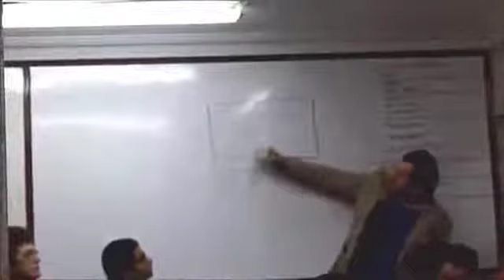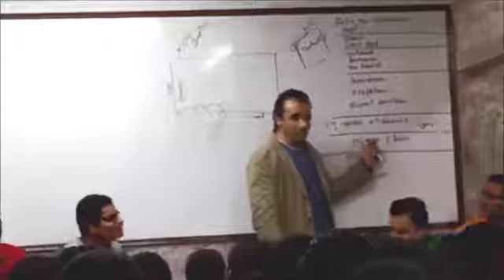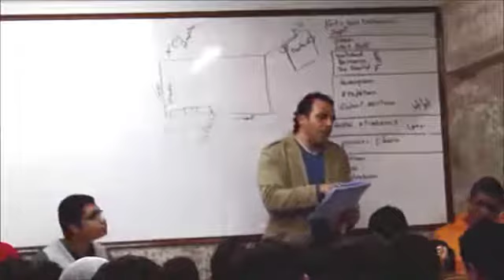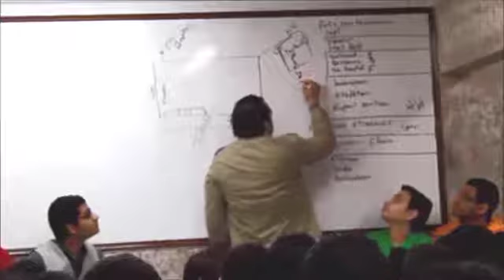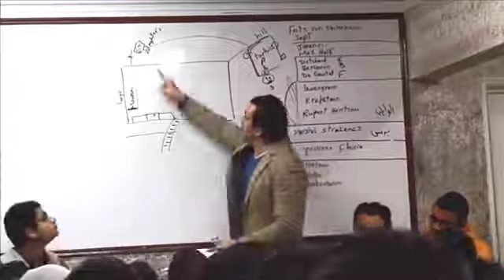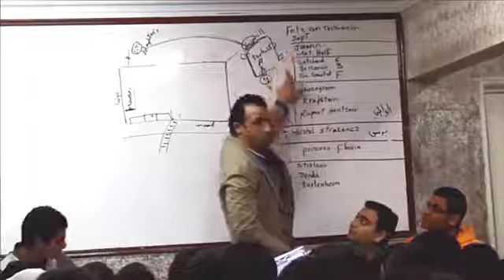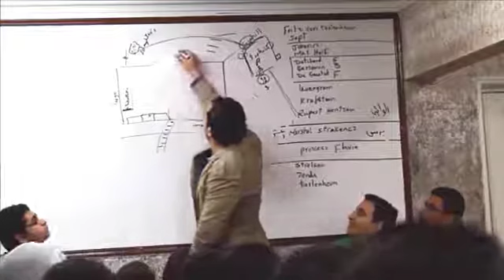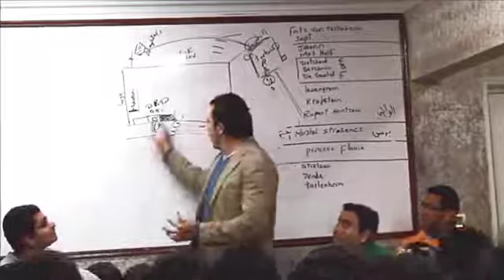الفصل السادس من سجين زندا للعبقرى الاستاذ احمد كمال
شرح قصة سجين زندا
 ثالثة ثانوي الفصل السادس
the prisoner of zenda chapter 6
الفصل السادس من قصة سجين زندا
شرح chapter 6 من قصة the prisoner of zenda
انجليزي ثالثة ثانوي / The Prisoner of Zenda /chapter eight
Prisoner of Zenda - Chapter 6
انجليزى قصةchapter 6 للصف الثالث الثانوى 2019
Reading The Prisoner of Zenda | Chapter 6
قراءة وشرح جميل الفصل السادس قصة سجين زندا للصف الثالث الثانوي
شرح قصه سجين زندا الفصل السادس باللغة العربيه  the prisoner of Zenda- ch 6